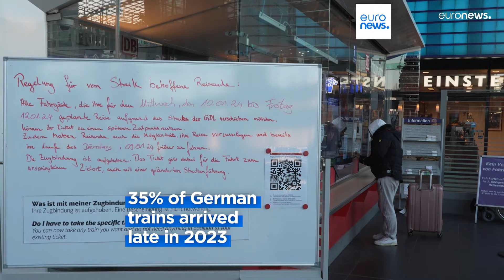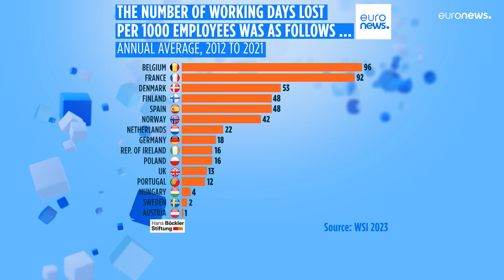Latest news bulletin | January 11th – Evening